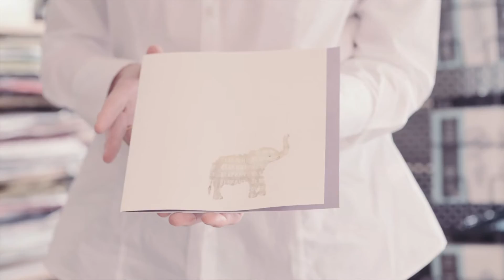Mit Ghost White Toner hochwertige Papiere veredeln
Ghost White Toner trifft Alexandra Renke
Alexandra Renke ist Spezialistin für exklusive Materialen, Papeterie und Design.
Seit 1998 entwickelt, produziert und vertreibt ihr Designteam in Rösrath bei Köln verschiedenste Papeterien mit dem Fokus Weihnachtskarten für Unternehmen und den Einzelhandel.
Ghost White Toner ermöglicht nicht nur ihrem Designteam, sondern auch ihren Kunden, weiss auf farbiges oder buntes Papier zu drucken und damit wunderschöne, ungewöhnliche Ergebnisse zu erzielen.